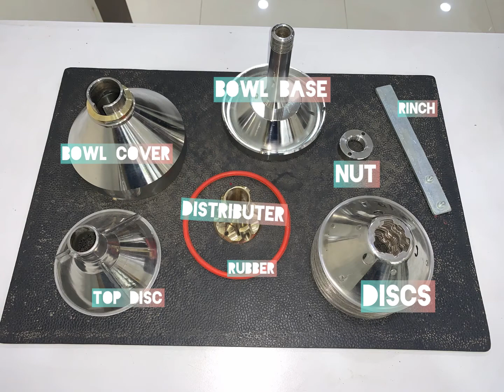Paras G.R. 11 Dual Cream separator Machine | 300 Ltr Hand cum Electric Cream Separator | Setup Video